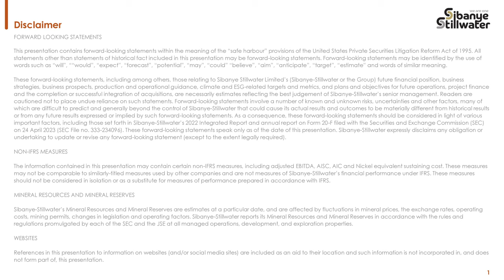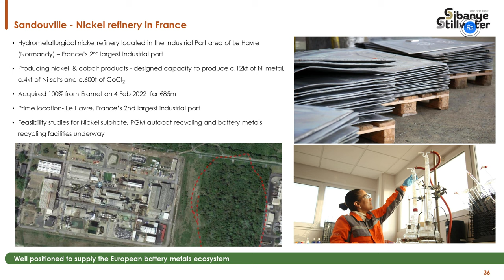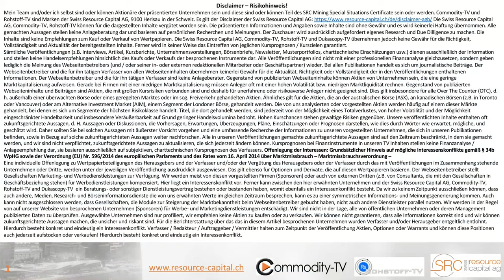Sibanye-Stillwater: Übernahme der Mopani Kupfermine in Sambia?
Dank seines breiten Portfolios auf fünf Kontinenten und seiner Spitzenposition als weltweit führender Recycler von Platingruppenmetallen (PGM) aus Autokatalysatoren und nicht zuletzt dank seiner Mehrheitsbeteiligungen an führenden Recyclinganlagen für Bergbauabfälle hat Sibanye-Stillwater seine Position als widerstandsfähiger Ausnahmeakteur auf dem Metallmarkt eindrucksvoll untermauert. Auch in Afrika geht Sibanye-Stillwater einen Weg der Erneuerung und bereitet ein Angebot zur Übernahme der vom sambischen Staat kontrollierten Mine "Mopani Copper" vor, die jährlich rund 225.000 Tonnen Kupfer produziert.